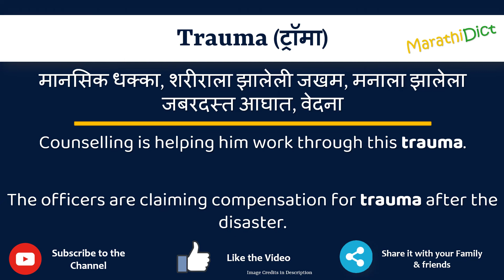Trauma Meaning in Marathi | Trauma म्हणजे काय | Trauma in Marathi Dictionary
या व्हिडिओमध्ये तुम्हाला मराठीत Trauma चा अर्थ समजेल आणि Trauma चा उच्चारही शिकाल. याचा अर्थ तुम्ही Trauma चा अर्थ जाणून घ्याल तसेच Trauma कसे उच्चारता येईल, Trauma म्हणण्याचा योग्य मार्ग कोणता आहे.

तर Trauma शब्द फक्त एका मिनिटात शिका.

उदाहरणांसह Trauma समजून घेऊ.